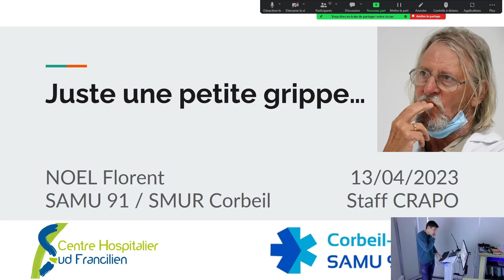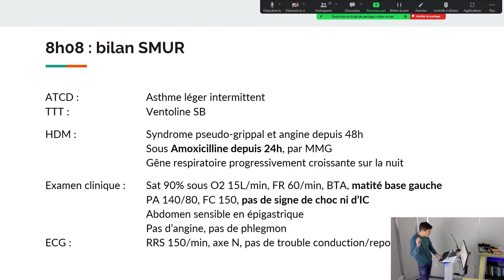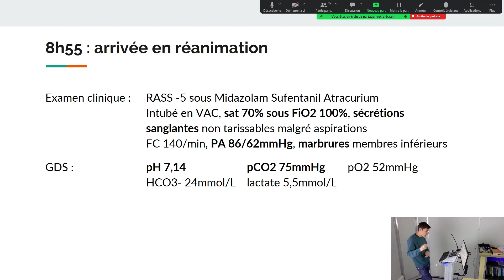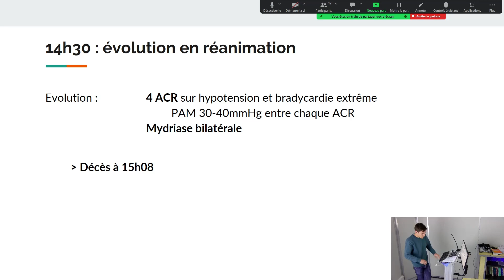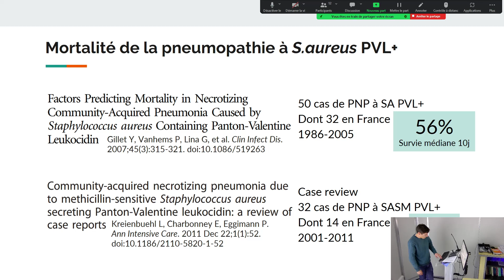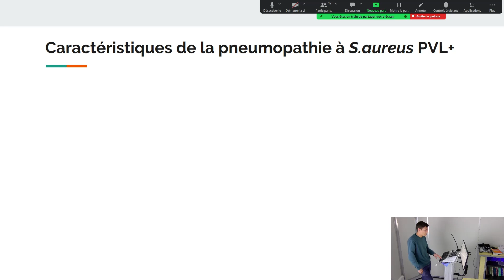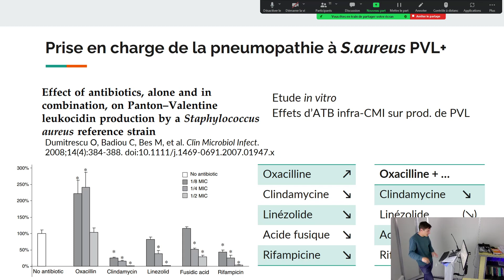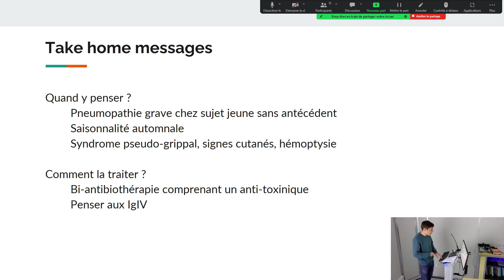Juste une petite grippe...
Pneumopathie à Staphylococcus aureus sécréteur de la leucocidine de Panton-Valentine (PVL)
Docteur junior : Dr Florent Noël
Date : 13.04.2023